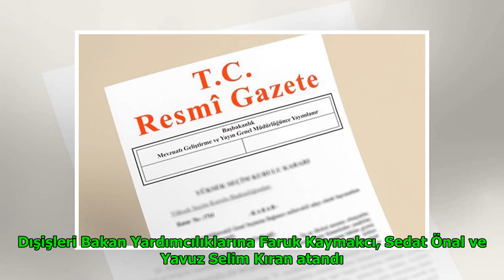Dışişleri Bakan yardımcıları belli oldu DuckNews TV